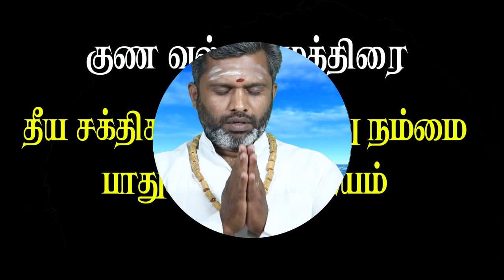குண வல்லப முத்திரை! தீய சக்திகளிடம் இருந்து காக்கும் கேடயம் !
குருவே சரணம்.

 🌷 அமுதசுரபி யோகம்.🌷

🍀🍀 பழநியில் 🍀🍀

🌺 பயிற்சிகள் :-

💐 சித்தர்களின் ரகசியங்கள் மற்றும் வித்தைகளைப்பற்றிய எளிமையான மெய்ஞான விளக்கம்.

💐 உடல் ஆரோக்கியம் மற்றும் மன ஆரோக்கியம் குறித்த தெளிவுகள்.

💐 தினமும் செபிக்க சித்தர்கள் அருளிய சகல வளங்களும் நலங்களும் அளிக்கும் சக்திவாய்ந்த மந்திரம் உபதேசம்.

💐 மூலிகை ரகசியங்கள் மற்றும் அற்புத கற்ப மருந்து ஒன்றின் செய்முறை விளக்கம்.

💐 தாந்திரீக மர்மங்கள்
( யந்திர மந்திர தந்திர யோகம் குறித்த தெளிவுகள்.)

💐 ஆரோக்கியமாய் வாழ சில அக்குபிரஷர் புள்ளிகள்.

இத்துடன் 45 நிமிடங்கள் வீதம் 45 நாட்களுக்கான பயிற்சியில் வாழ்வை வசந்தமாக்கும் Challenging பயிற்சிகள்.

1 - பரிமள முத்திரை + மந்திரம்.
2 - அமிர்தகரணி முத்திரை + மந்திரம்
3 - குலா முத்திரை + வயமா மூச்சுப்பயிற்சி

உங்கள் தேடலை இங்கே நிறைவு செய்யுங்கள்.
வாழ்வை கொண்டாடுங்கள் ஆனந்தமாய் ஆரோக்கியமாய்...

Bogar Sithanthasabai
Palani